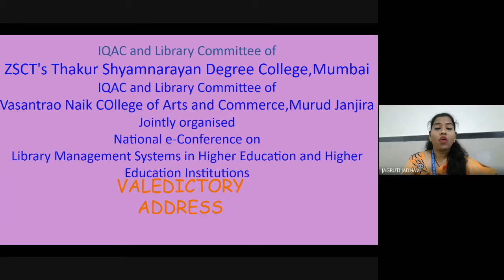Valedictory Function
IQAC and Library Committee of ZSCT's  Thakur Shyamnarayan Degree College,Mumbai in association with IQAC and Library Committee of Vasantrao Naik College of Arts and Commerce ,Murud Janjira organises National e-Conference on Library Management System in Higher Education and Higher Education Institutions
Date:08/02/2022

Organisers
Dr.Sharad Phulari
Dr.V.B Chavan